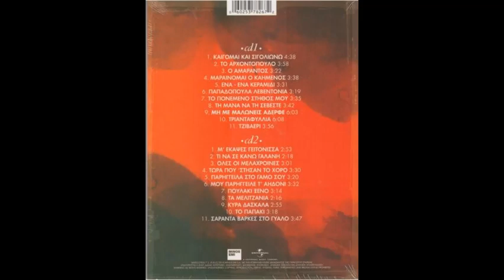Το παπάκι (2014) - Βασίλης Καρράς